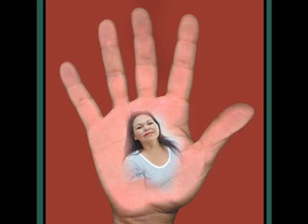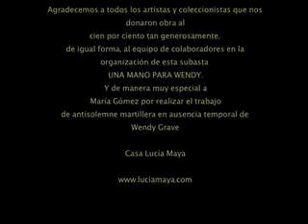Una Mano para Wendy w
MUCHÍSMAS GRACIAS
 a todos los artistas, coleccionistas y colaboradores del proyecto
que generosamente donaron obra y ayuda incondicional al cien por ciento para la subasta
UNA MANO PARA WENDY.

Aquellos que no pudieron hacerlo, envíen por favor sus mejores deseos para esta noche.
Nunca sabemos cuando podemos necesitarlo personalmente.

Me complace decirles que hemos vendido desde esta mañana todo el cupo del evento.
No se preocupen por la lluvia pues todo está bajo control,
sin embargo les sugerimos que si llueve salgan de casa más temprano.

Un saludo cordial y este video con fotos de algunas piezas participantes
y divertidos momentos de subastas de otros años.

Cariñosamente

Lucía Maya